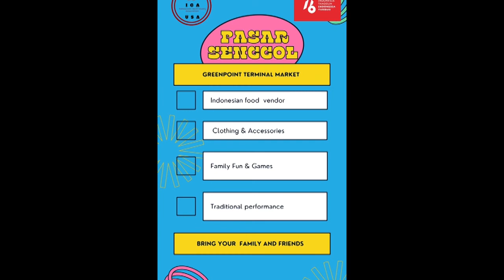76 INDONESIA INDEPENDENCE DAY IN NEWYORK USA FOOD EVENT & FESTIVE / 17 AGUSTUSAN DI AMRIK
76 INDONESIA INDEPENDENCE DAY IN NEWYORK USA FOOD EVENT & FESTIVE / 17 AGUSTUSAN DI AMRIK

BERBAGAI JADWAL ACARA, FOOD EVENT DAN FESTIVAL 17 AGUSTUSAN DI NEWYORK USA